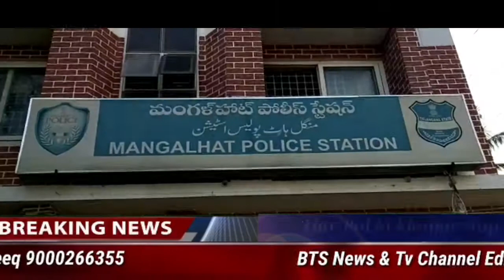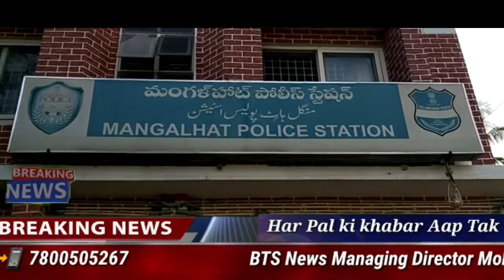BTS NEWS DOST NE KIYA DOST KA QATAL..... TAFSILAT KE MUTABIQ.... 17 SAALA MOHD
DOST NE KIYA DOST KA QATAL.

17  SAALA  MOHD CHAND NAAMI  KAM UMER  NAUJAWAN  JO  BIHAR  SE  HYDERABAD KE  SEETARAMBAGH  ME   RAHE RAHA THA...

AJ SHAAM QAREEB 4.30 BAJE CHAND KO USI KE DOST AJJU NE HATHYAR SE HUMLA KAR DIYA AUR RAHE FARAARI IQTEYAR KRLI.

ITTELA MILNE PAR MANGALHAT POLICE NE ZAKHMI HALAT ME CHAND KO OSMANIA DAWAKHANA MUNTAQIL KIYA.

JAHA  BAAD MUAAINA  DOCTORS  NE CHAND KO MURDA QARAAR DIYA...

QATAL KI WAJAH TAHEM MALOOM NAA HO SAKI.

MANGALHAT POLICE NE EK CASE DARJ KRKE HATHYARE AJJU KI TALASH SHURU KARDI HAI.

TAFSEEL SUNIYEH MANGALHAT INSPECTOR KI ZUBANI.